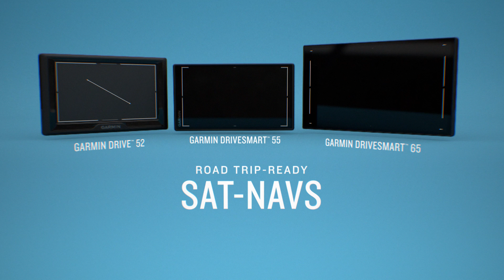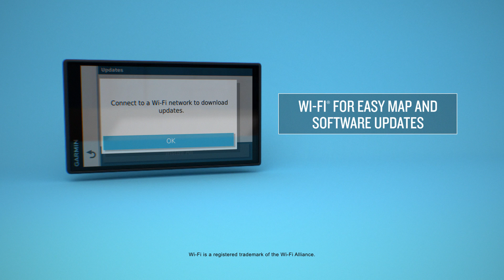Introducing the 2019 Garmin Drive™ Lineup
The latest Garmin Drive™ lineup is an evolutionary series of GPS navigation devices that assist in situational awareness and encourage safer driving. These road trip-ready sat-navs come with detailed street maps and include free updates. Live Traffic or Digital traffic help to avoid delays. And spoken turn-by-turn directions guide like a friend, using street names and landmarks., you’ll also enjoy, TripAdvisor® ratings and millions of Foursquare® points of interest.